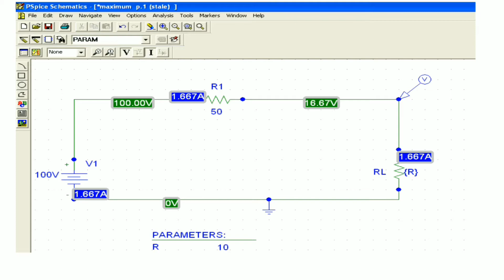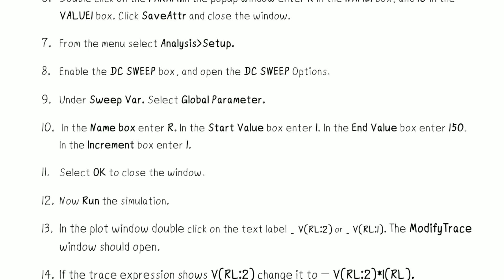Maximum Power Transfer Theorem in PSpice with full Procedure | Maximum Power Transfer Practical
In this channel you'll get notes on various or many topics.
Check Playlists for more Btech/BSc Handwritten Notes..